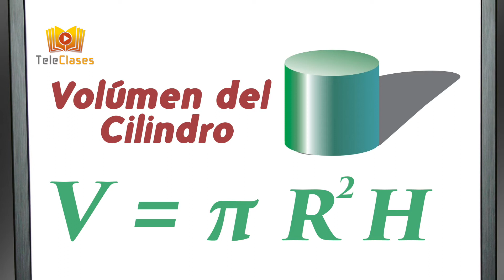8º BÁSICO/MATEMÁTICAS - Volumen de cilindro y cono